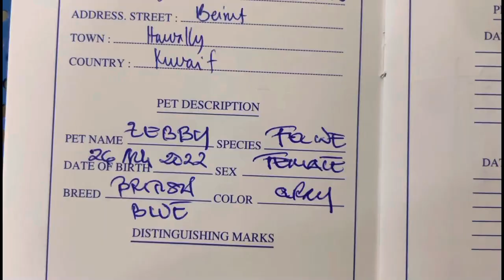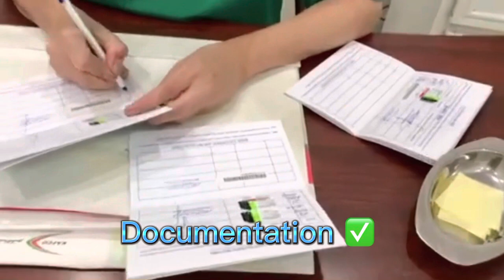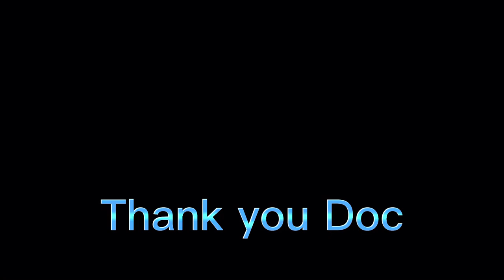CHIP DAY - BRINGING HOME OUR PERSIAN KITTIES TO PHILIPPINES